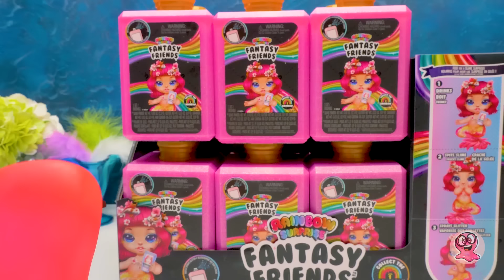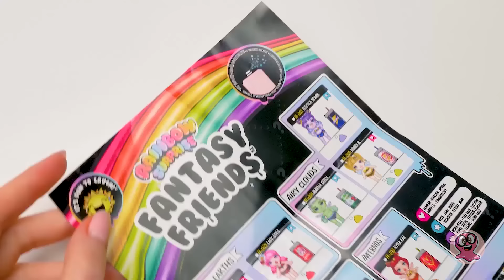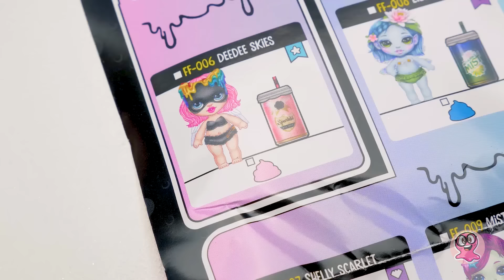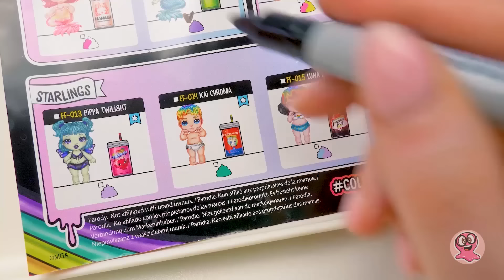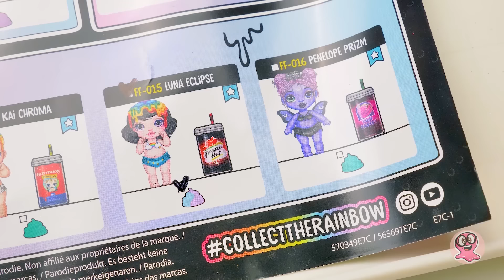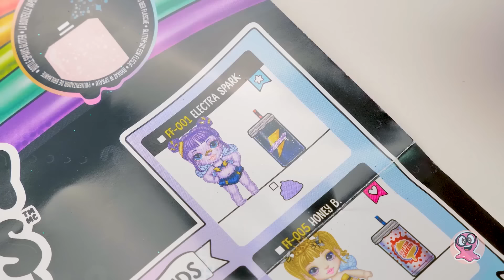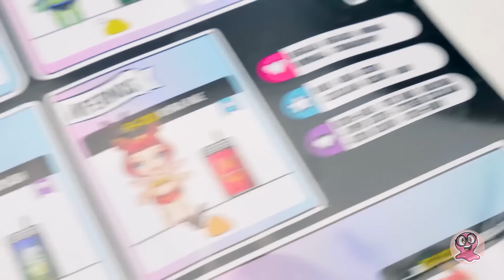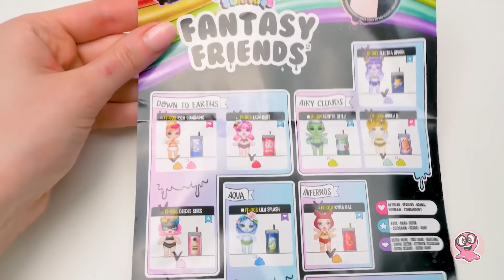INCREDIBILE Trasformazione Di Una Vecchia Bambola🤯